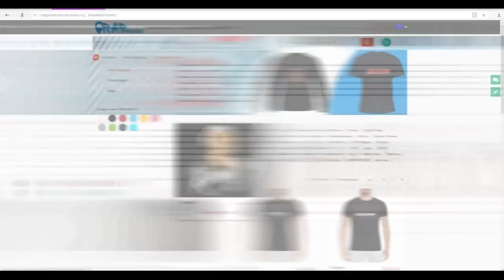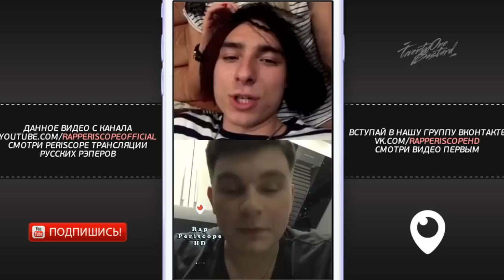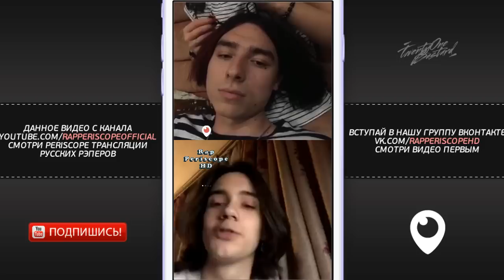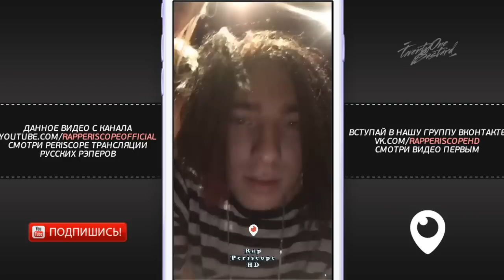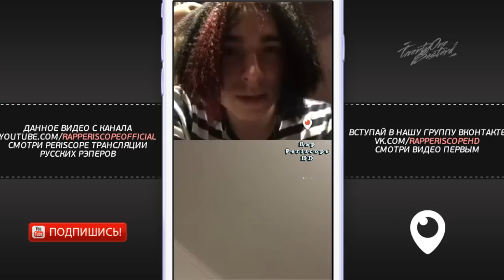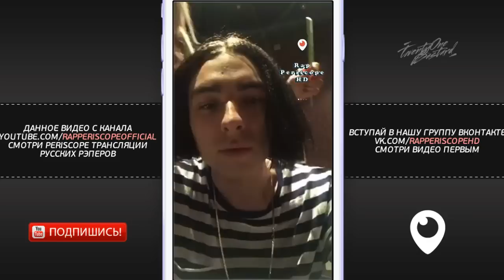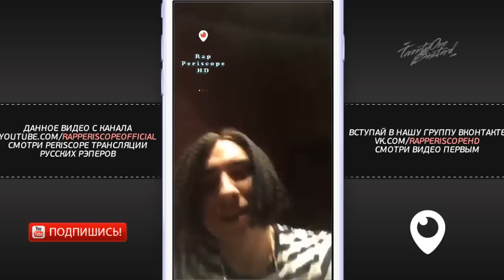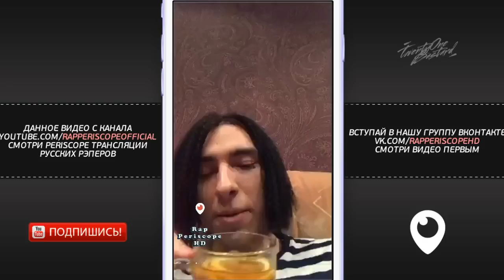Flesh о Big Russian Boss, Паша Техник, пародии D.K., KRESTALL / Courier, SWEETLAYS (27.4.2018)